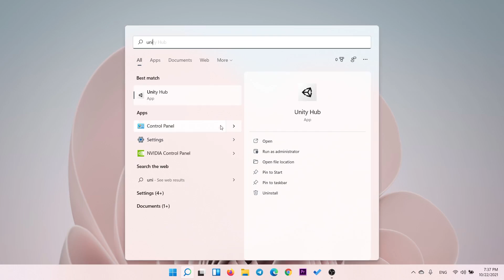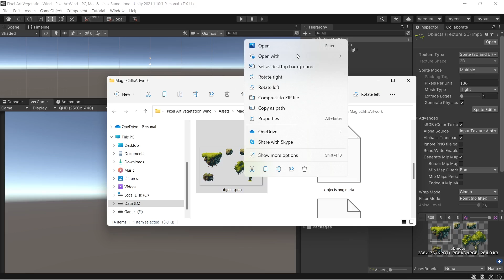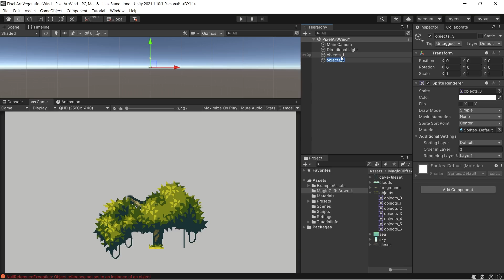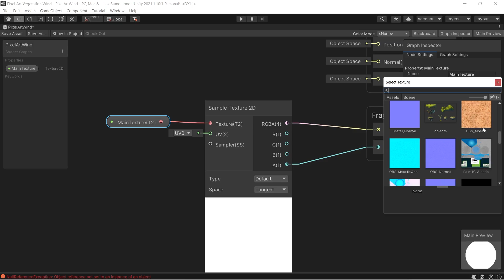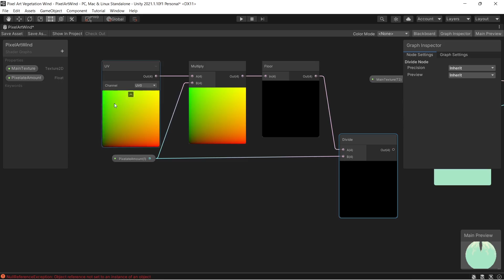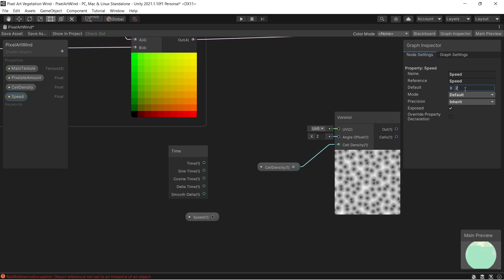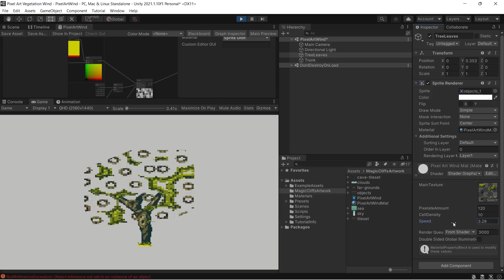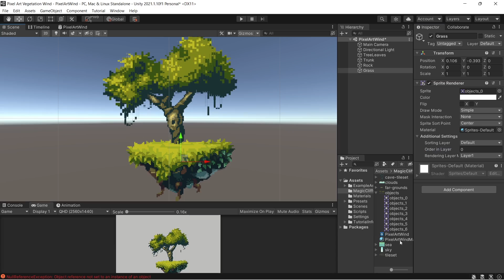Pixel Art Vegetation Wind Shader Graph - Easy Unity 2021 Tutorial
This video will show how to create pixel art vegetation wind effects using Unity 2021 Shader Graph.

You will learn how to pixelate any sprite in addition to making the pixel move in clusters using the Voronoi node.

00:00 intro
00:40 setting-up the scene
01:32 slicing the pixel art using Photoshop
03:10 creating the pixelation effect nodes
06:52 creating the Voronoi effect to move the vegetation clusters
08:38 blending the pixelation and Voronoi effects
09:15 final result & outro

Convert Any Sprite To Pixel Art Using Shader Graph in Unity Engine